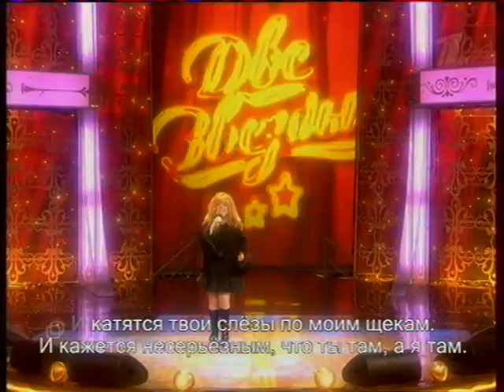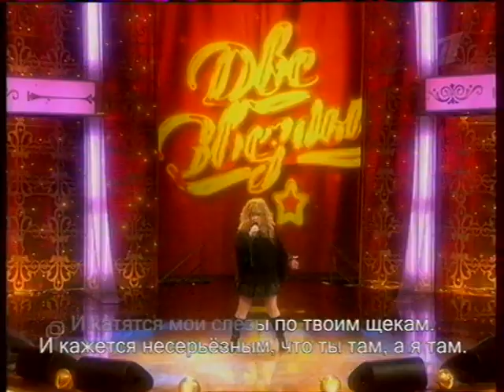Алла Пугачева - Ты там,я там (Две звезды, 2008)